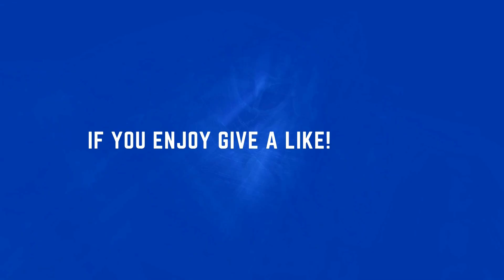Error Installing Windows winload.efi from Pendrive Enters Recovery Mode 0xc00000e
Error During Windows installation winload.efi from Pendrive Enters Recovery Mode 0xc00000e